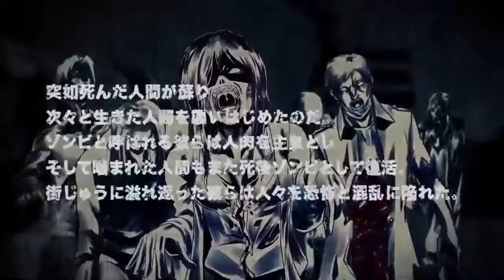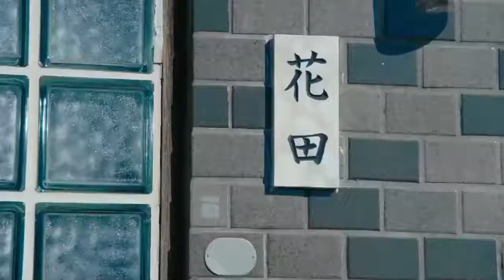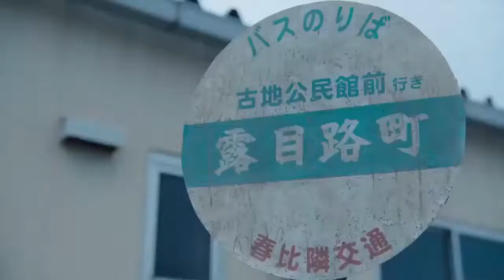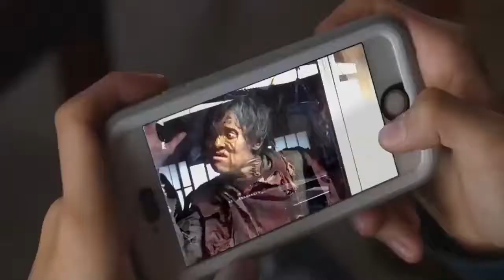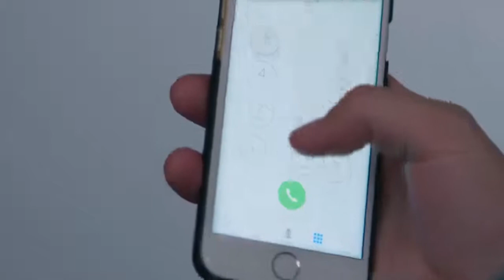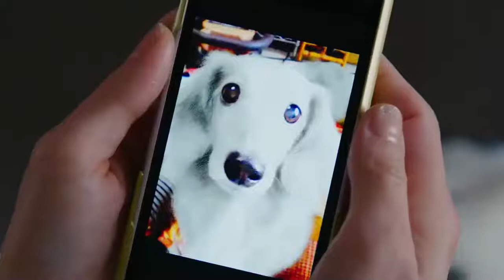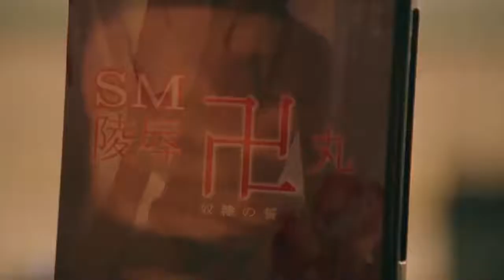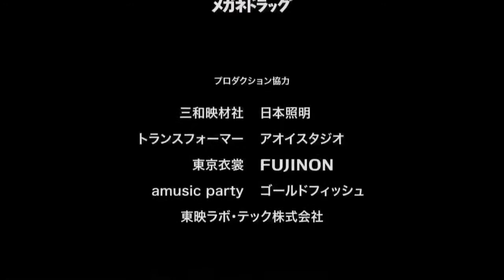OM MY ZOMBIE "Film zombie terbaru full movie sub indo"